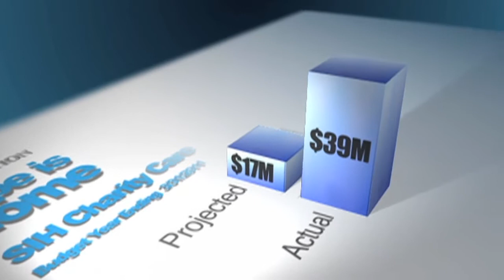The Role of the SIH Foundation